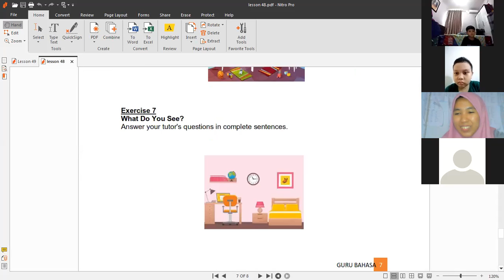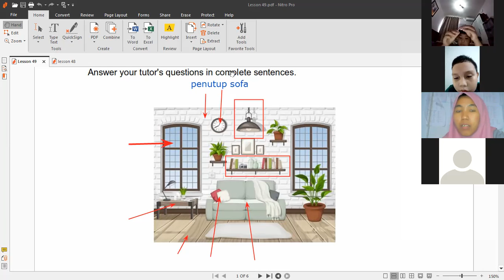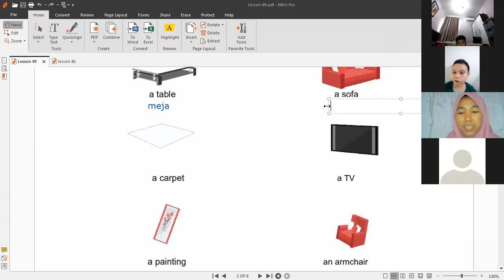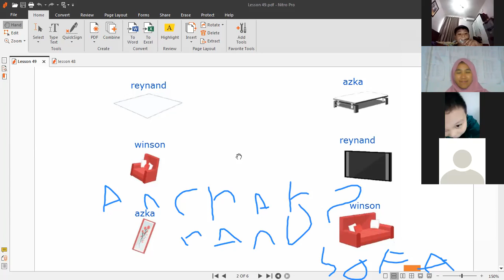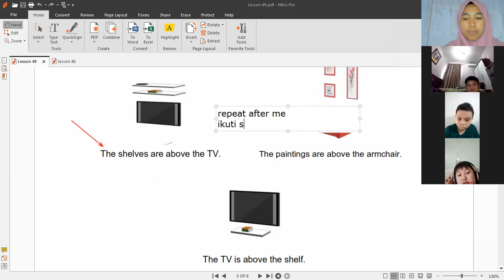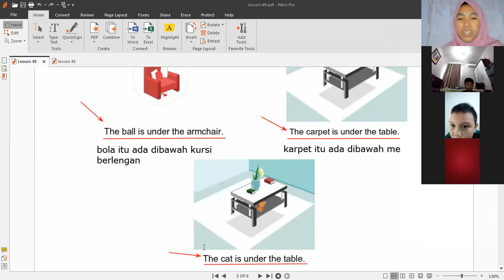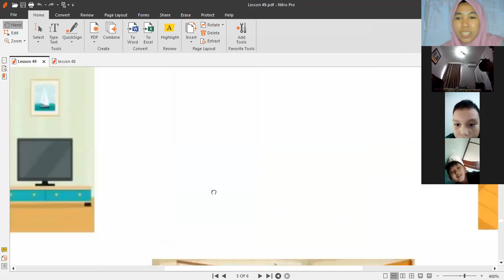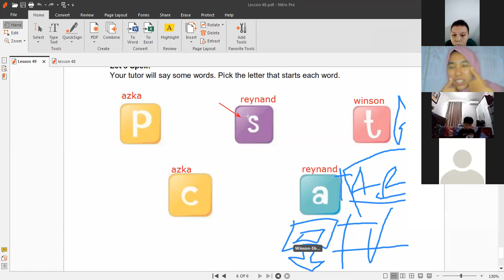Big Star 5 A - Day 3 | Batch 22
Kelas : Big Star 5 A
Batch : 22
Tutor : Miss Mita
Periode : 25 Oktober 2021